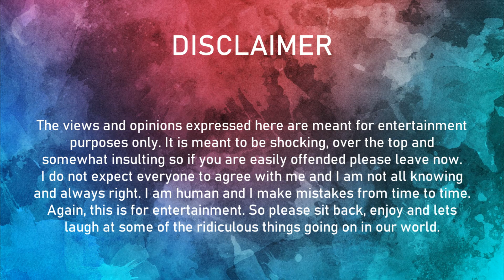A Word From Dustin - Episode 27: Stomach Virus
Dustin is sick and talks about having some kind of stomach bug, the nurse needs a stool sample from me but thinks I should be able to teleport to her to give her my poop.